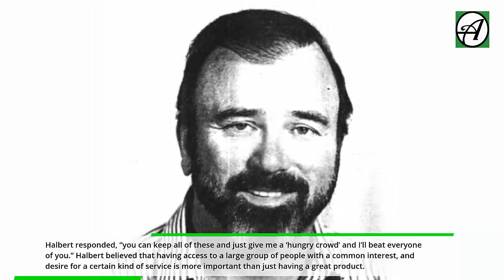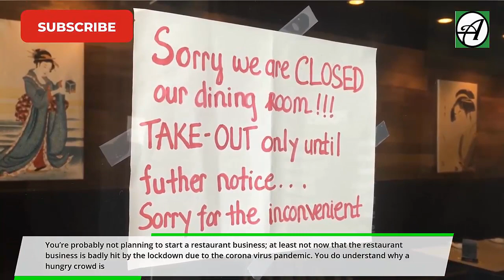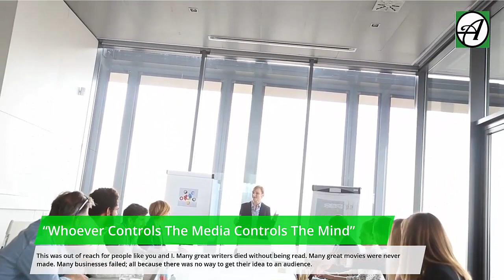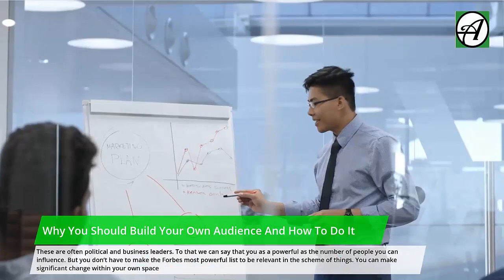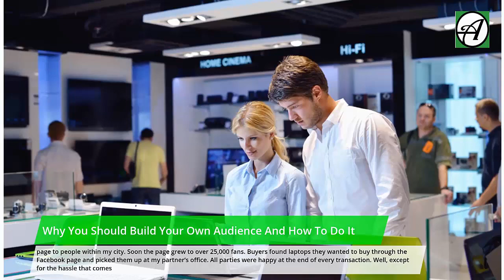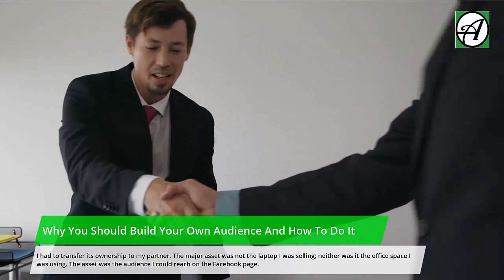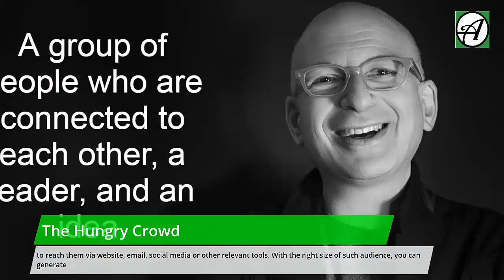Why This Is The Most Profitable Asset You Can Have Today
What do you think is the greatest and most profitable asset you can have today? Is it real estate? May be, but it depends. Most people cannot afford a valuable piece of real estate. Is it then your university degree? Absolutely not. Money? That’s very far from it.

Gary Halbert a renowned direct response marketer once asked a group of people what they’ll need to build a successful restaurant business. He got answers like, ‘delicious meal, ‘a great location’ and ‘a fancy interior’. Halbert responded, “you can keep all of these and just give me a ‘hungry crowd’ and I’ll beat everyone of you.” Halbert believed that having access to a large group of people with a common interest, and desire for a certain kind of service is more important than just having a great product.

You’re probably not planning to start a restaurant business; at least not now that the restaurant business is badly hit by the lockdown due to the corona virus pandemic. You do understand why a hungry crowd is important to make a product or service successful.

So what does that have to do with the most profitable asset you can have today? Well to put it simply, the most profitable and most valuable asset you can have today is access to “an audience”; a hungry crowd if you will. I’m going to share with you what this is and then show you how you can grow your own audience no matter who you are.